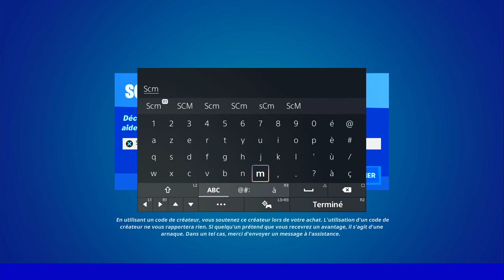REMPLIR SON BOUCLIER A 100% DANS UN TEMPLE FORTNITE, EMPLACEMENT TEMPLE SAISON 3 FORTNITE CHAPITRE 3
▬▬▬▬▬▬▬ • BIENVENUE 😍 • ▬▬▬▬▬▬▬

▬▬▬▬▬▬▬ • PARTENAIRES 💪 • ▬▬▬▬▬▬▬

👉StealthGamer:
"SOISCOOLMEC"
"STRIKESOISCOOL"

TikTok "SoisCoolMecYTB"
👻Snapchat "soiscoolmec"

.▬▬▬▬▬▬▬ • TOP DON 💰 • ▬▬▬▬▬▬▬

▬▬▬▬▬▬▬ • MUSIQUE OUTRO 🎵 • ▬▬▬▬▬▬▬